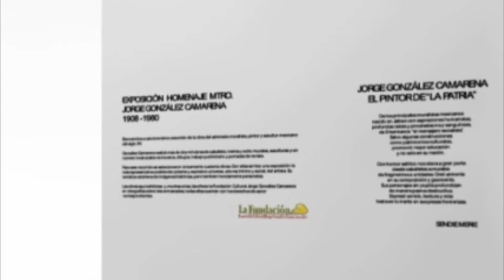Exposición Virtual Homenaje a Jorge González Camarena.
He tenido el honor de realizar la Instalación Sonora de la Exposición Virtual / Homenaje al Mtro. Jorge González Camarena
(Pintor & Muralista Mexicano).

La sonorización está conformada por tres pasajes con programaciones electrónicas que se entretejen con sonoridades milenarias del México precolombino.
Recreando así una experiencia posmoderna multimodal.

Sergio Gómez Tagle - MX/CO Intercambio Cultural México-Colombia
Marcel González Camarena - Fundación Jorge González Camarena A.C.
Gracias por las Consideraciones & Atenciones.

Exposición Virtual Noviembre / Diciembre 2020
Video / Daniel Monroi / 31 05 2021